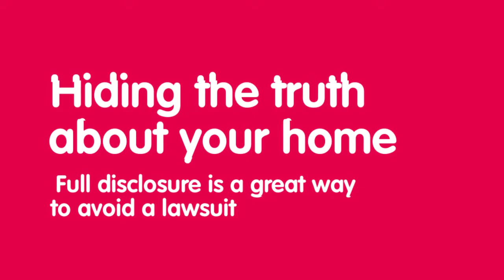Mistakes People Make While Selling their Property in Melbourne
Selling your property, especially for the first time can be an emotionally challenging, time-consuming and daunting task. This is a period where strangers will walk into your home, poke around your cabinets, pantry, and closets.

These people, who are also potential home buyers will scrutinise your house and probably bid less amount than what you think it is worth.

With no prior experience and a delicate, emotional transaction at hand, most home sellers often end up making a lot of mistakes. However, with a little knowledge, most, if not all of these drawbacks can be evaded.

Here the link to read five mistakes people make while selling their property: